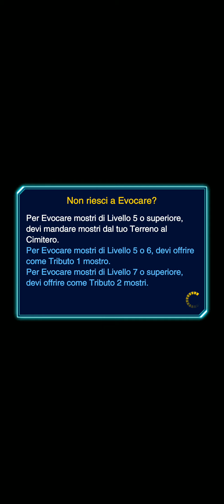Yu gi Oh duel links android gameplay ITA primo duello